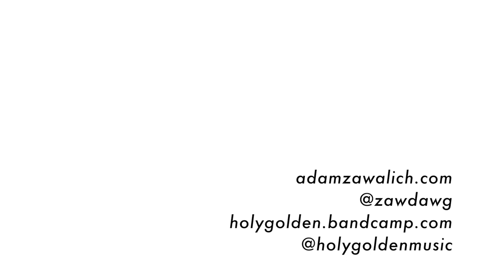Building a Frame Saw: How I learned I'm in Terrible Shape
Solid white oak frame saw with a beast of a blade from Bad Axe Tool Works.